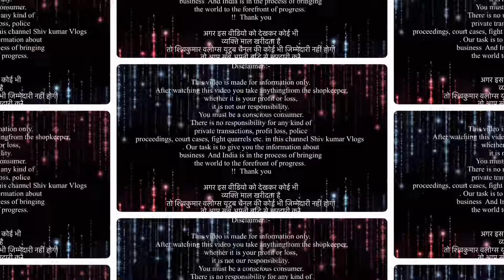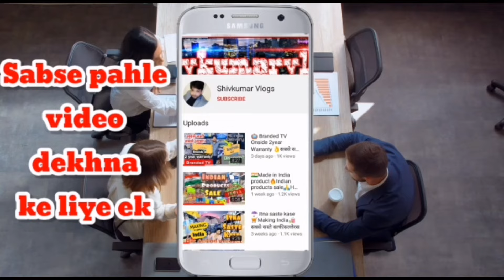Winter के माल की खोज ख़तम जैकेट भी 78 में.रेट सुनकर यकीन नहीं होगा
Address:                     PRICE SURPRISE.                 Shop no 1 & 2              Bhadana Chowk,Main maruti

Kunj Road,  Gurugram-122102.

 / shivkumarvlo.  .

VIDEO COVERS . . . . . .
Expirtsurplus clothes:t-shirt
Exportbrandsin95%off
Hiddenexportsurplus
Surplus clothes
Export surplus wholesale market in delhi:
expirtsurplus other
Benetton
Warehouse
Wholesale
Men
Quality
Top
Brand
Shirts
Tshirts
Export surplus
Garments
Surplus